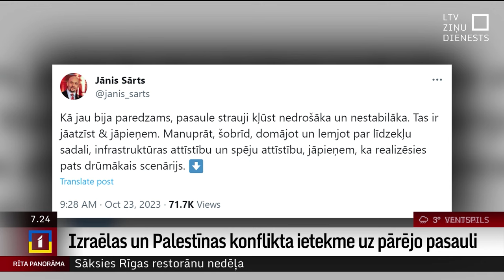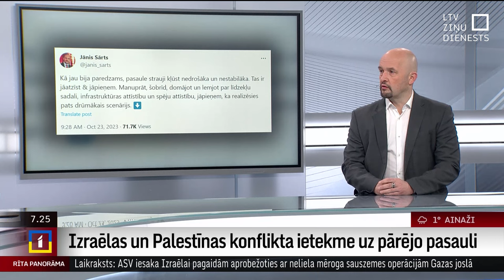Sārts: Antisemītiskie nemieri Dagestānas lidostā Kremlim nav izdevīgi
Kremlim notikumi Dagestānas lidostā, kur svētdienas vakarā sapulcējās simtiem cilvēku, protestējot pret lidmašīnas ierašanos no Izraēlas, nav izdevīgi, jo no autoritārās sistēmas loģikas tas ir kas tāds, ko pieļaut nevar, intervijā Latvijas Televīzijas raidījumam "Rīta panorāma" sacīja NATO Stratēģiskās komunikācijas izcilības centra direktors Jānis Sārts.